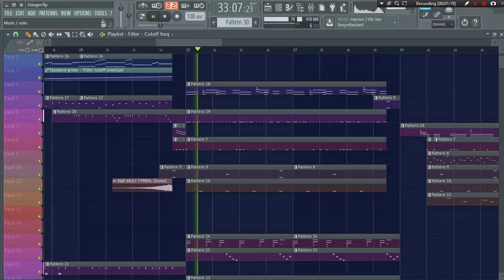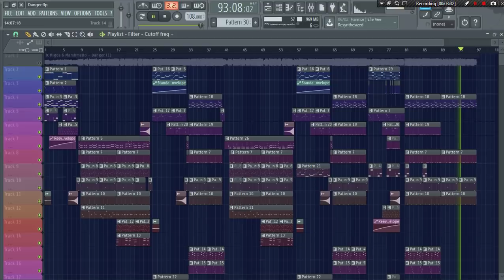Danger - Marshmellow Ft. Migos (FL Studio Remake)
So I couldn't find an acapella to fit so I'm pretty guttered but here it is regardless haha enjoy guess :)